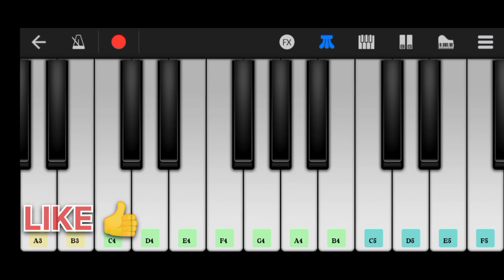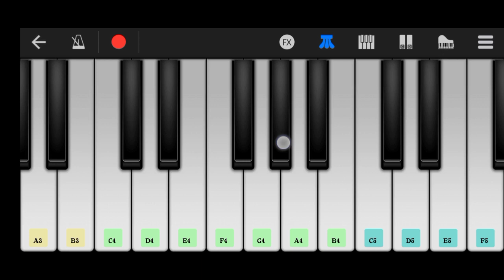RAM AAYEGA || SLOW & EASY PIANO TUTORIAL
Hallo Friends. Welcome to my music channel "MUSICAL PRIYANSHU"...

Today I am Playing RAM AAYEGA On Mobile Walk Band... Hope you guys like it. So keep watching and like this video ...

And Comment Down Your Favorite Music. I'll Upload It. Thanks. ❤️